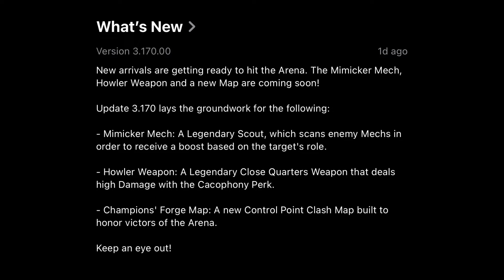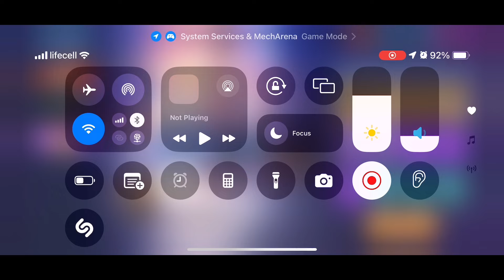NEW 3 Mechs and 2 Weapons - Mech Arena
Thank you for your support; it really helps me create new content for you!
I want to give a special shoutout to my amazing supporters who have generously helped me continue creating content. Thank you so much!

Jurayme Mahat, Hayley Harris, MechArenaFlix, Dilawar, 50Press Printing, Samuel Barbeau, Norjunaini, Keiths Duran, Juraimie Mahat, David Eyman, Matthew Macarius Santoso, WHY SO MAD, Maximiliano Alonso, Тохис Шуга, 藤本正康, Ly€ia, jilali hamadi, Ellina Eremeek